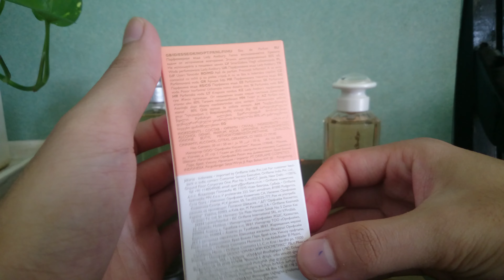ORIFLAME LOOK REVIEW Sir Avebury Eau de Toilette & Lady Avebury Eau de Parfum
Lady Avebury Eau de Parfum: Hương thơm sang trọng với sự kết hợp tinh tế của các loài hoa đặc biệt, khơi gợi nét quý phái và yêu kiều của những nàng thơ hiện đại.
Sir Avebury Eau de Toilette: Lấy cảm hứng từ bản hòa tấu sinh động của hương gỗ ấm nồng hòa nhịp cùng hương trà đen độc đáo, Sir Avebury Eau de Toilette tạo nên dấu ấn của một quý ông hiện đại, tinh tế và lịch lãm.